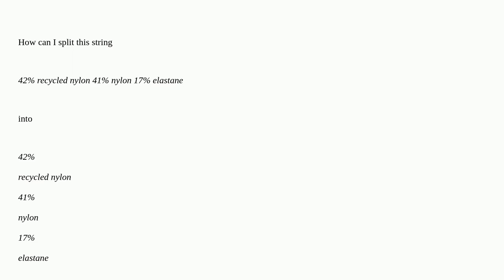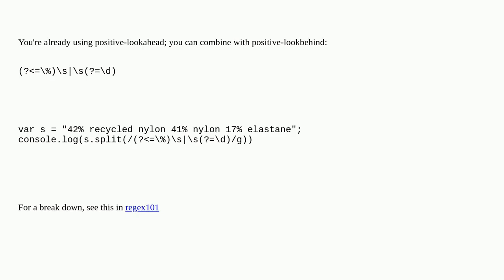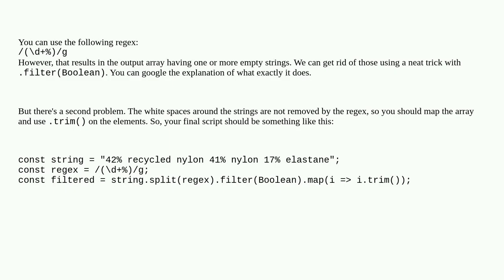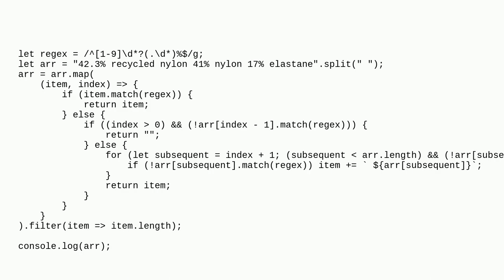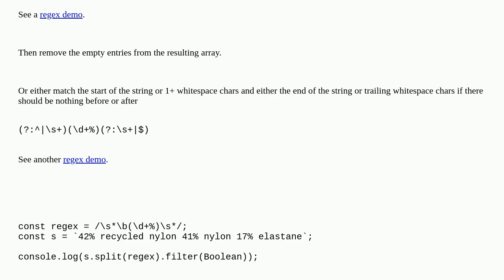Split a string with number, percentage and text in JavaScript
A special thanks goes out to the community

  javascript regex